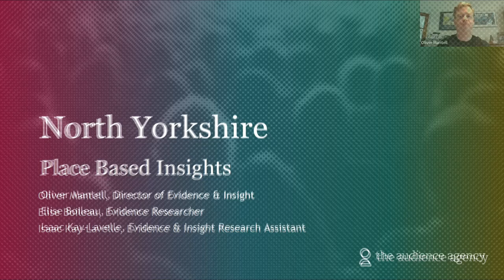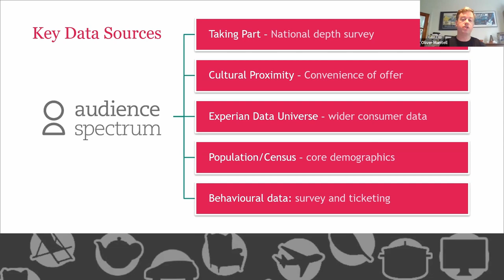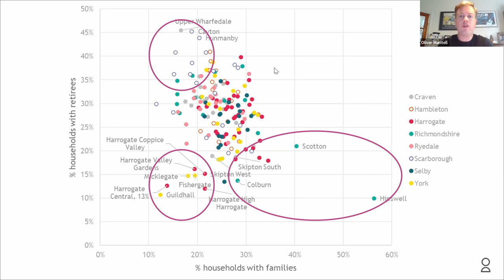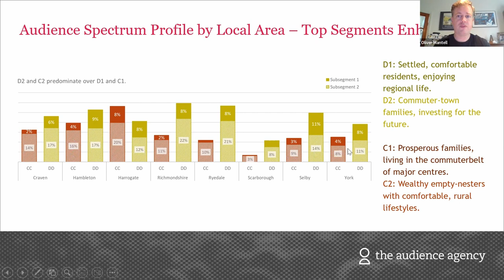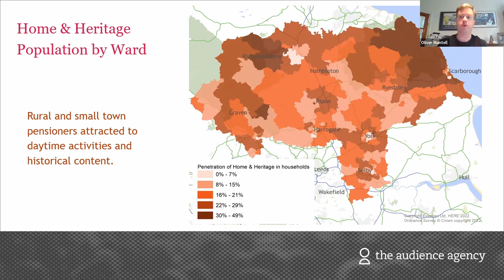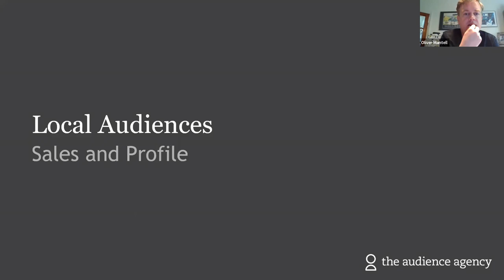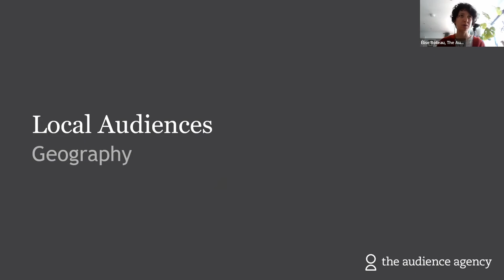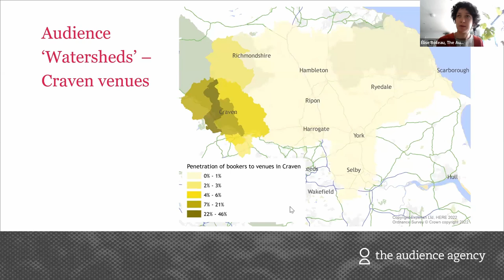Place-Based Insight Session | North Yorkshire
Recorded session, 20 September 2022

Hosted by:
Oliver Mantell, Director of Evidence and Insight at The Audience Agency
Elise Boileau, Evidence Researcher at The Audience Agency
Isaac Kay-Lavelle, Evidence & Insight Research Assistant at The Audience Agency

These sessions include sharing of data about the local population and audiences, from a range of sources (inc. Audience Finder Data Tools, Audience Spectrum segmentation, Area Profile Reports and more). We'll share what we have learned from looking at this data, hear how it fits with your own insights about local audiences, and discuss what it all might mean for your audience and community engagement.

This session focuses on audiences in North Yorkshire.

For more information on other events run by The Audience Agency, head to our